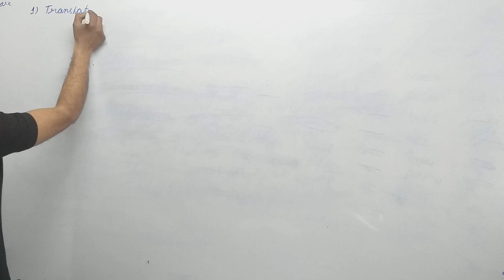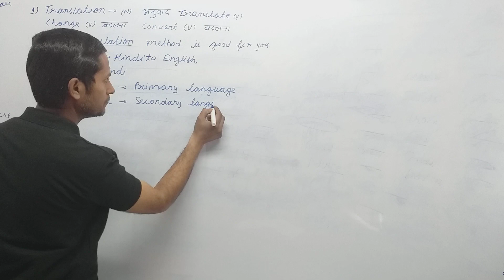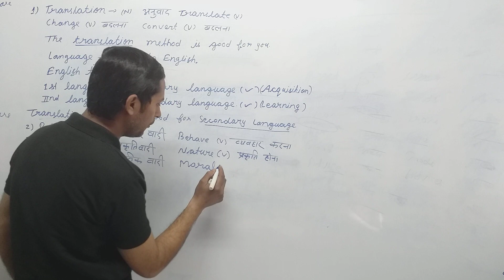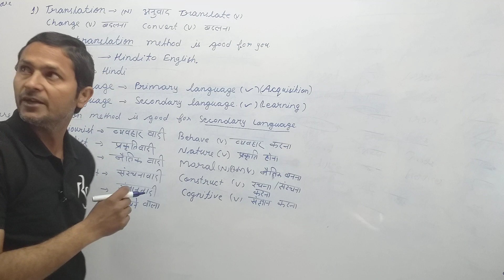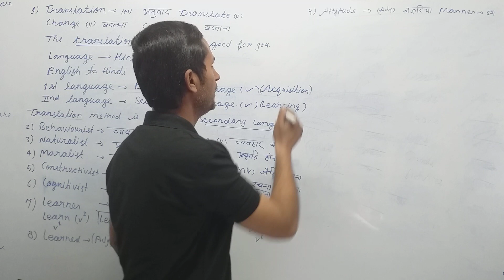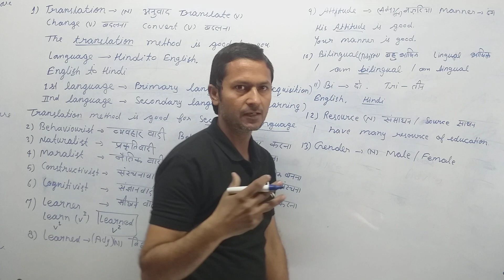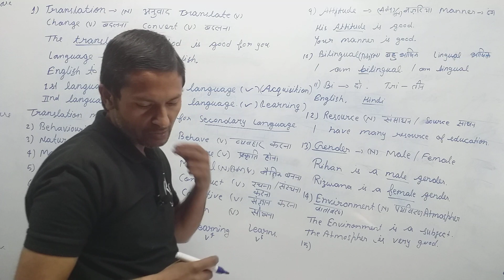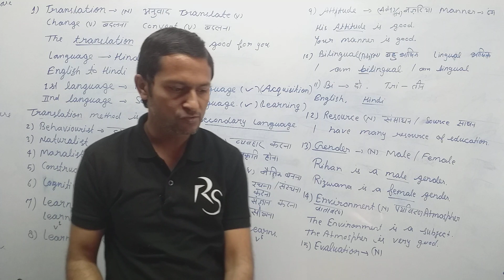WORDS MEANING IN HINDI EXPLANATION FOR UPSC CGL CTET CPO CHSL TGT PGT DSSB KVS NVS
ctet
teachers adda
lets learn
ctet 2022 notification
ctet adda247
teachers adda247
let's learn
sachin academy
ctet notification
ctet cdp
cdp
ctet syllabus
ctet admit card 2022
ctet exam
himanshi singh
ctet cdp classes in hindi
ctet exam date change
ctet eligibility
ctet classes
child development and pedagogy
pedagogy for kvs prt
pedagogy by himanshi singh
ctet 2022 preparation
ctet cdp pedagogy classes
ctet cdp marathon class 2022
ctet marathon sachin chaudhary 2022
ctet marathon sachin chaudhary 2022-23
maths by ayush sir
cdp complete marathon for ctet-2022 by himanshi singh
ctet 2022 syllabus
ctet sst
ctet sanskrit marathon class
lets learn kvs
nep 2020
ctet online classes
ctet 2022 marathon class
ctet maths marathon 2022
ctet maths marathon
ctet best teacher
ctet result 2022 update
sachin academy marathon class 2022
ctet update rojgar with ankit
patna news
ctet result update
ctet preparation strategy 2022
cdp pedagogy
ctet admit card
ctet preparation
ctet pedagogy class
ctet sst class
sst ctet paper 2
ctet official update
ctet 2022 form date
ctet 2022 notification date
nep 2020 by himanshi singh
lets learn kvs preparation
ctet sanskrit
exampur teaching school
maths
sunny sir
sst ctet 2022
sst ctet
ctet paper 2 sst
exampur
sst by sunny sir
ctet sst samajik vigyan
ctet polity questions
sst class for ctet 2022
sst for ctet 2022
ctet sst pedagogy 2022
ctet exam kab hoga 2022
ctet exam date kab aayega
ctet exam date aa gya kya
sony catalyst
ctet notification 2022 latest news
ctet exam update 2022
catalyst soni
ctet science preparation paper 2
ctet science by kajal mam
ctet science
career bit
ctet dec 2022 exam date
when will ctet dec 2022 exam happen
when will ctet dec 2022 admit card released
ctet dec 2022 admit card
ctet 2022 admit card
ctet sanskrit language paper 2
ctet sanskrit live class
ctet sanskrit pedagogy practice set
ctet sanskrit practice
ctet sanskrit practice set 2022
ctet sanskrit practice set chandra institute 2022
ctet sanskrit practice set
ctet sanskrit question
ctet sanskrit 2022
ctet sanskrit paper
ctet sanskrit classes 2022
ctet sanskrit previous year question paper 2021
ctet paper 2 social science
ctet evs by solanki sir
ctet pedagogy questions in hindi
ctet evs ncert
ctet evs
pedagogy by mannu rathee
ctet pedagogy by rwa
ctet pedagogy in english
ctet pedagogy math
hindi pedagogy mcqs
ctet 2022 update by ankit bhati
rwa ctet 2022 classes
ctet level 1 paper
dk gupta
maths by dk gupta sir
sst pedagogy for ctet
sst marathon
ctet level 2 paper
sst ctet paper 1
sst by danish sir
social studies for ctet paper 2
ncert sst notes
ncert sst for ctet
ncert sst
ncert social science
ncert history
25 days strategy to crack ctet by himanshi singh
how to score 130+ in ctet decembe class sachin sir